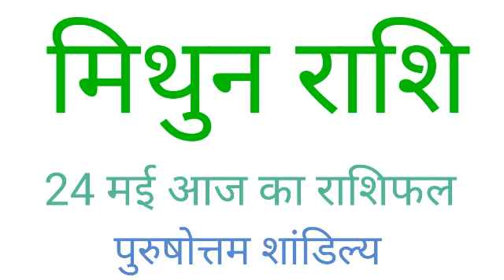Mithun Rashifal 24 May 2020 -मिथुन राशि का आज का राशिफल -aaj ka Rashifal-Gemini Rashifal 24 May 2020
Visit please

2020 May mithun rashi
mithun rashi May 2020
Dainik Rashifal,Horoscope,Astrology
24 मई   मिथुन राशि
आज का राशिफल मिथुन राशि
मिथुन राशिफल

aaj ka Mithun rashifal mithun rashi aaj ka rashifal 24 may 2020 mithun rashi
Mithun rashi 2020 mithun rashi 24 may 2020 Dainik Rashifal Horoscope Astrologyआज का मिथुन  राशि

धन्यवाद ।